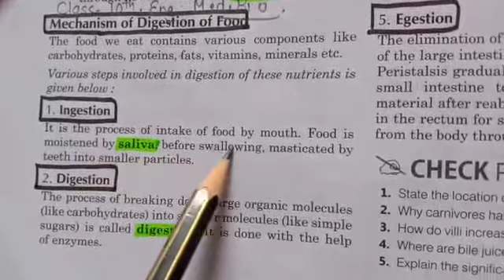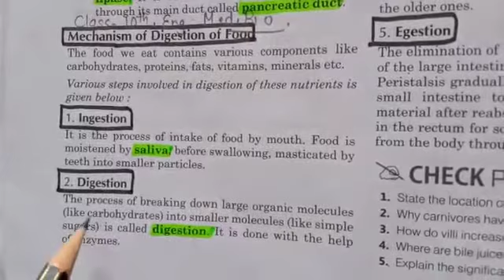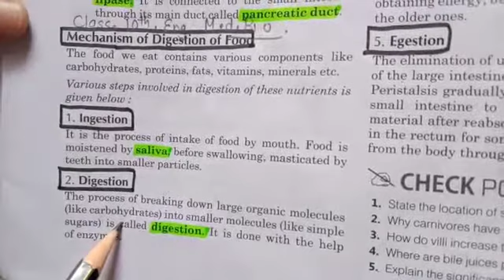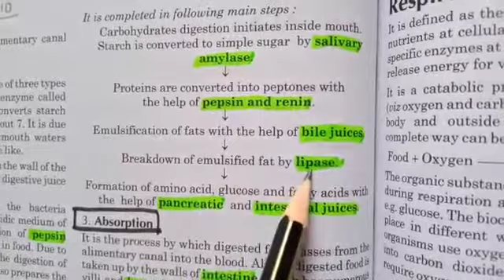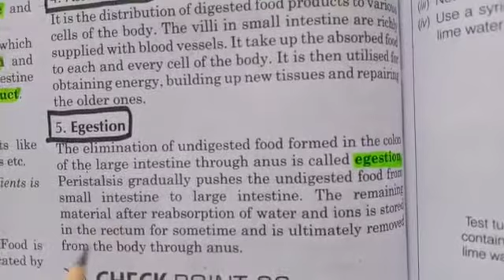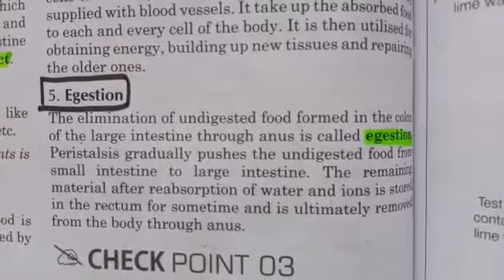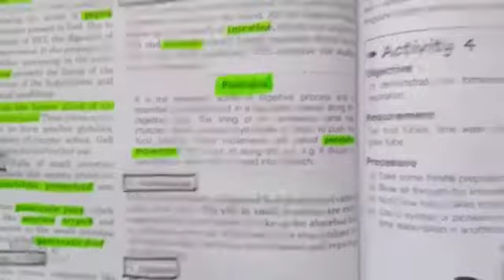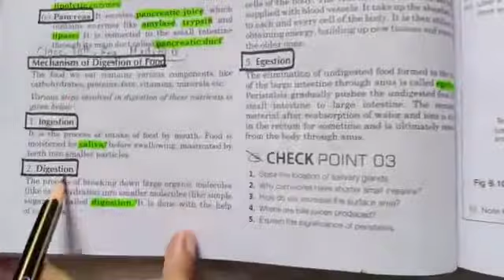20 May 2020 Class 10 Eng. med. Biology-" Mechanism of Digestion of food" by Mantasha Ruba